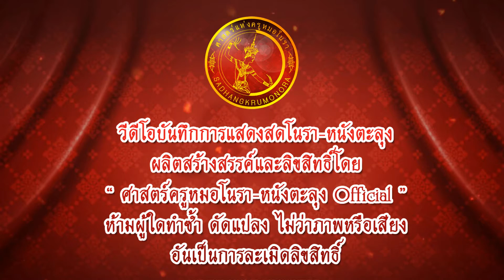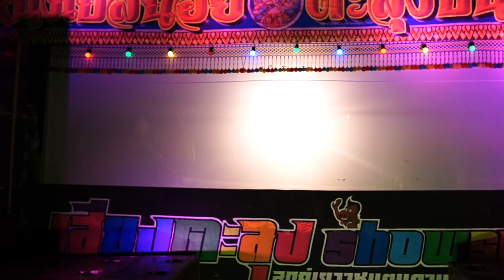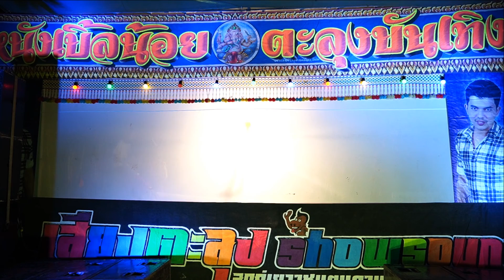กำแพงศักดินา - หนังตะลุงใหม่ตลกฮารับโควิด - หนังเบิ้ลน้อย Ep.03【FULL VIDEO】